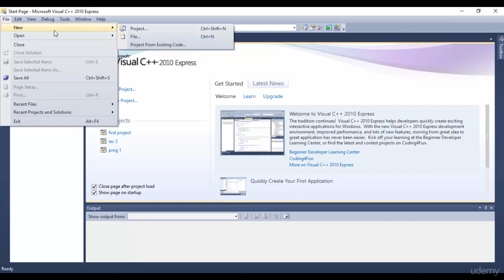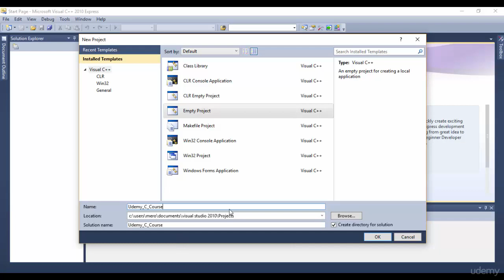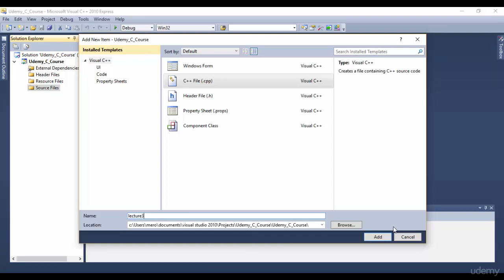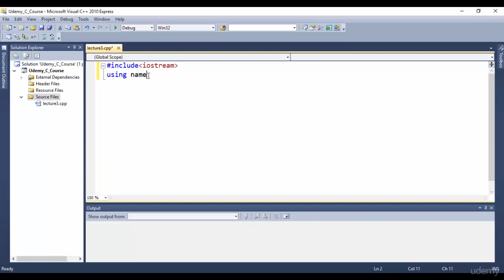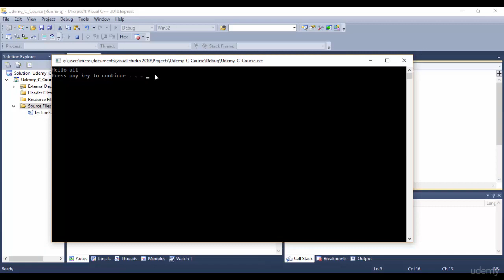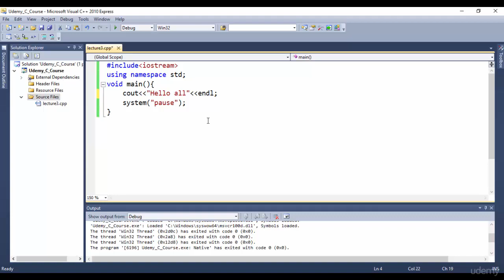02 Writing your first program_بالعربي_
علوم وتكنولوجيا (تعليم) ترفيه